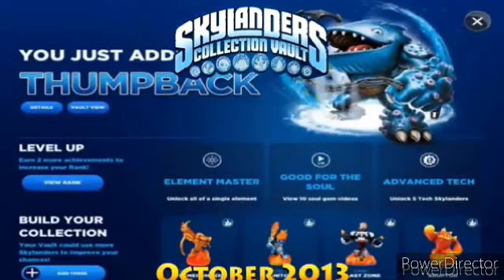Spyro The Dragon Video Games🐉🎮 Evolution (1998-Present)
All Gameplay By Bandicoot Lover.